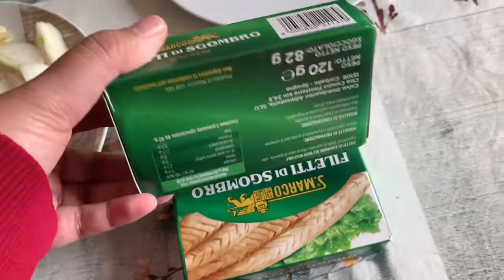Ginisang Sgombro (Mackerel)